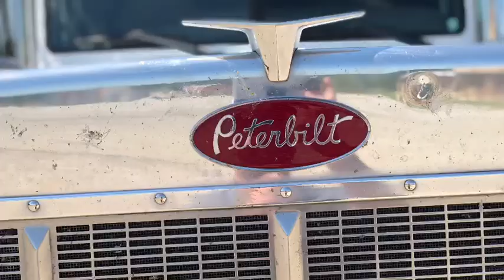1845 Driver Referral Program